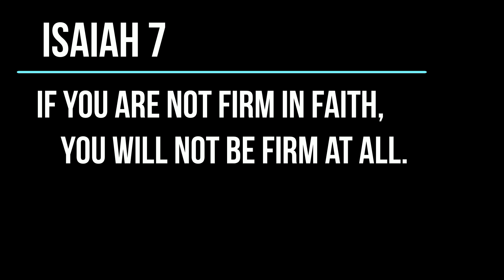Social Justice Exposed - Comments on the ShepCon Q&A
Wow. That Q&A was spicy. Here is the first of probably a number of videos to comment on it. Starring Ligon Duncan